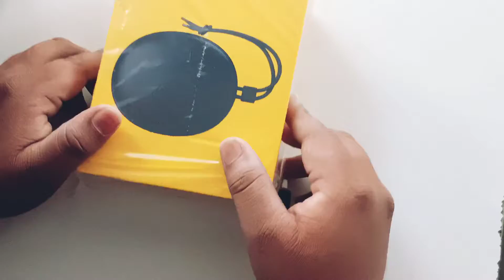realme cobble Bluetooth 🔊 | 5w | 9hours battery standby